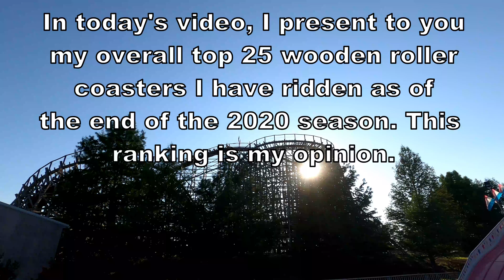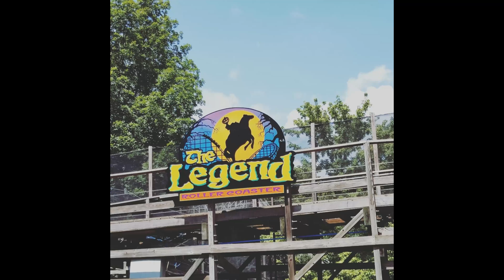Woodie Wacko Top 25 Wooden Roller Coasters (2020 Edition)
As of the end of 2020, I have ridden 59 wooden roller coasters in the United States. In this video, I rank the 25 best on that I have ridden. This ranking is my own opinion.

Music used in this video are as follows:
- The Computer Has Feelings - JHS Pedals